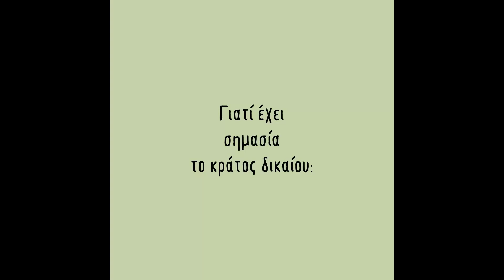Ανεξάρτητα δικαστήρια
Στην Ευρώπη οι δικαστές πρέπει να είναι ανεξάρτητοι από τις κυβερνήσεις. Μόνο ανεξάρτητα δικαστήρια μπορούν να υπερασπιστούν τα θεμελιώδη δικαιώματα. Δεν μπορούν να ευνοούν κανέναν από τους διαδίκους. Αυτός είναι ο λόγος για τον οποίο οι πολίτες και οι επιχειρήσεις μπορούν να εμπιστεύονται ότι οι υποθέσεις τους κρίνονται δίκαια. Με την προάσπιση αυτής της αρχής, διασφαλίζουμε για όλους το δικαίωμα σε δίκαιη δίκη.